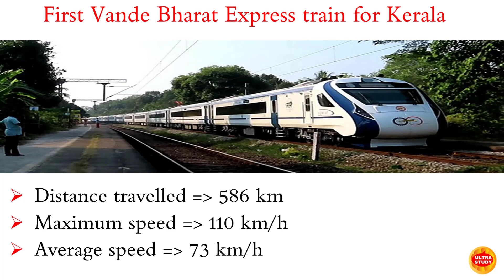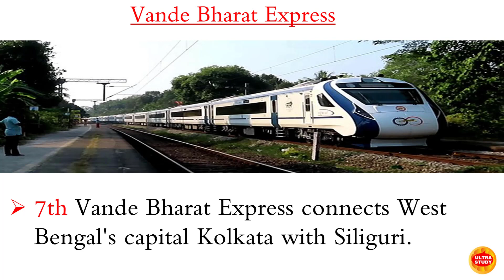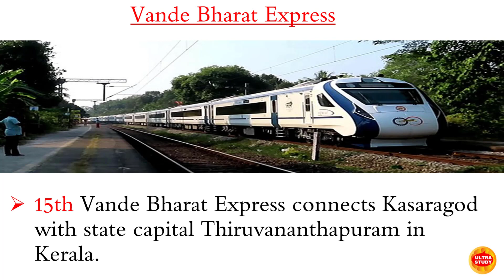First Vande Bharat Express train for Kerala l 1 to 15th Vande Bharat Express l Kerala's first Vande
vande bharat
vande bharat train
kerala news
latest news
malayalam news
first vande bharat express train for kerala
1 to 15th vande bharat express
kerala's first vande bharat express
vande bharat express kerala
vande bharat express in kerala
kerala vande bharat train
kerala vande bharat train news